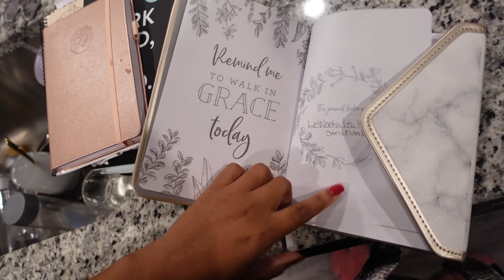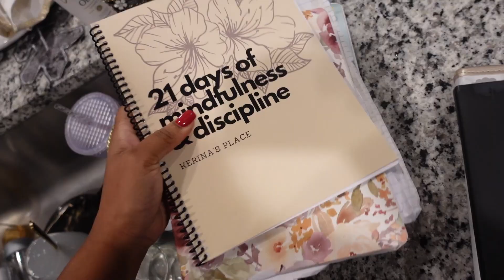VLOGMAS ep.16 | I’m NOT FORGIVING ANYONE | I SAID WHAT I SAID + target runs & NEW ROBE IS LIT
FINALEE FNF - Amazon Custom Gift List